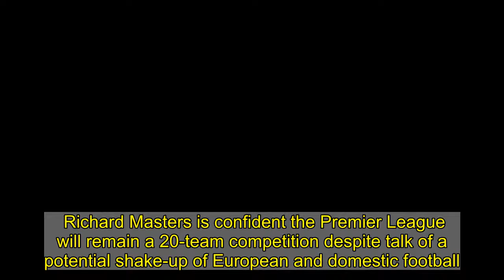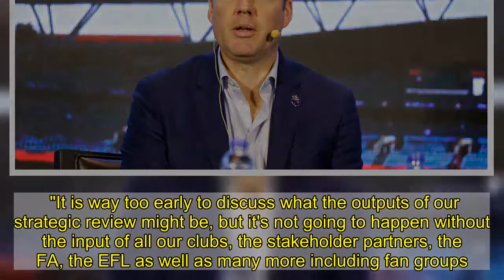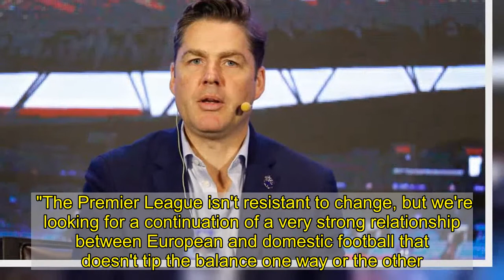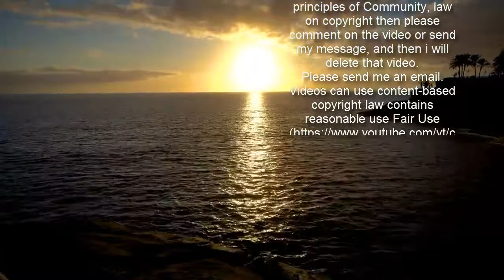Richard Masters responds to Super League and Project Big Picture fears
Richard Masters is confident the Premier League will remain a 20-team competition despite talk of a potential shake-up of European and domestic football.  UEFA is currently considering reformatting the Champions League from 2024, and a clutch of Europe's elite clubs have threatened to break away and form their own 'Super League'.  The latest plans come after the proposal dubbed 'Project Big Picture' - which called for an 18-team Premier League and the scrapping of the EFL Cup and Community Shield - was rejected last year  Masters admits 'nothing is off the table' with the organisation's strategic review currently ongoing.  However, the Premier League's chief executive does not believe the latest talk of reform will lead to a reduction of teams in the top-flight.    Speaking at the Business of Football Summit, Masters said: “As part of the strategic view, if you're taking a ten-year view of things everything should be discussed.   "But at the moment, we're halfway through our cycle and we have been a 20-club competition since 1995. That is the favoured model across Europe save for the Bundesliga, who have one cup competition, and 18-team league and a big winter break.  "The English football calendar is jam-packed with excellent, exciting football I would say but I'm biased. At the moment and for the foreseeable future, the Premier League is a 20-club competition.  "It is way too early to discuss what the outputs of our strategic review might be, but it's not going to happen without the input of all our clubs, the stakeholder partners, the FA, the EFL as well as many more including fan groups.   "Nothing is off the table, and we're discussing all aspects of the game.”    Newcastle United were represented in a Premier League shareholders' meeting on Wednesday, where clubs voted against plans for a so-called 'Swiss Model' reform of the Champions League.  The proposals would have seen the competition expand to 36 teams, and would form one league with fixtures determined by UEFA club coefficient rankings.  The additional four entries will likely be determined by these historic standings in a move that has drawn criticism.  Masters would not be drawn on the specifics of these reforms, but did stress concerns about potential access and qualification for the competititon.  The chief executive added: "Any Super League proposal I've read or heard about doesn't have access via domestic leagues, or if it does it's at the bottom end of the pyramid.   "That would be destructive to the value of domestic football across Europe, not just the Premier League.   “From the Premier League's perspective, there's been a really strong mutually beneficial relationship between our league, our domestic cup competitions and European football.   "We've grown up together, there's been a strong symbiotic relationship and it’s about creating the right balance.   "Our key principles is to protect weekends when domestic league football is played, and about access to make sure qua